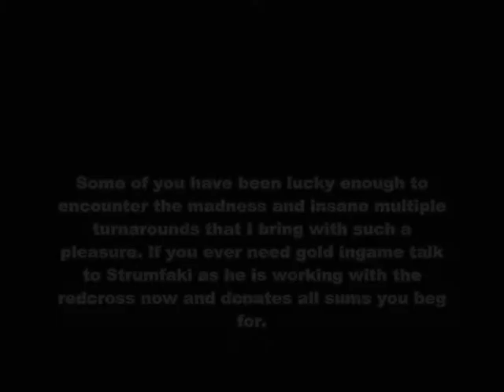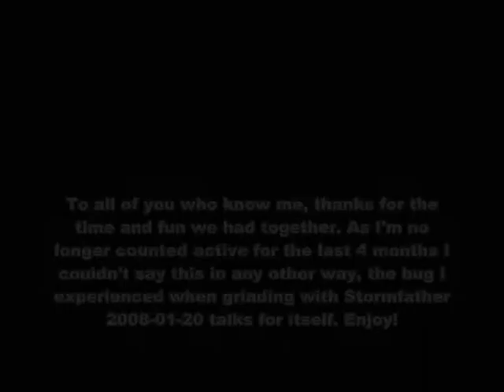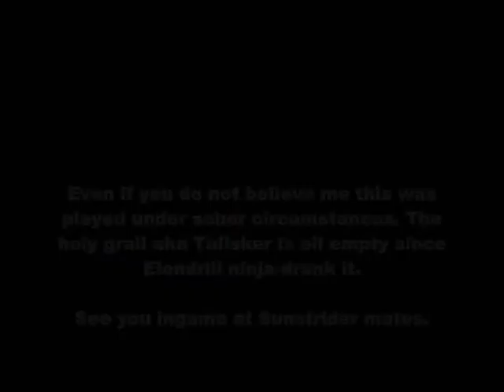Cha in as smooth as a fish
I encountered a little fishy and smelly bug ingame at Sunstrider 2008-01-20. Enjoy!